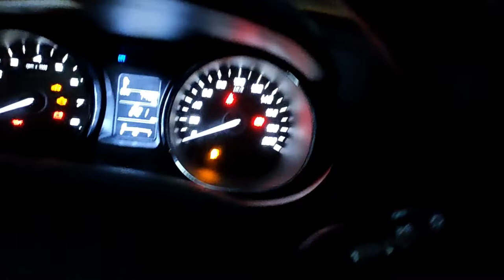Headlight Throw of tata tiago on road with fogg lamp | Tata Tiago Headlight Review | its sumit kumar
In this video i am showing the throw of headlights of tata tiago in night
Thank alot for watching my videos. Please "LIKE" the video if you enjoyed watching or also "COMMENT" if you want to Suggest something or App